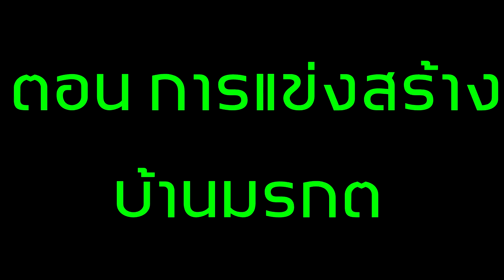จะเกิดอะไรขึ้น? เมื่อ ทุกคน ต้องแข่งกันสร้างบ้านมรกต!! (Minecraft Noob Vs Pro Vs Hacker Vs God)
วันนี้นะครับเราจะมาดูกันว่า เมื่อ ทุกคน ต้องแข่งกันสร้างบ้านมรกต ว่าใครจะสร้างสวยกัน...ไปรับมกันเลยครับ!!!